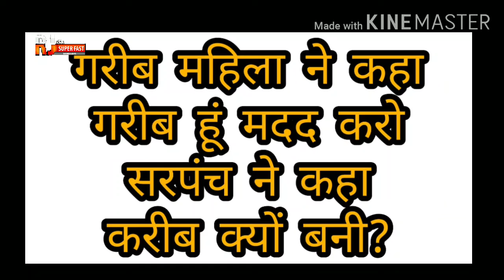गरीब महिला ने मांगी सरपंच से मदद सरपंच बोला गरीब क्यों बने? || ऑडियो हुआ वायरल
*बाड़मेर : महिला ने भूख से व्यथित होकर किया सरपंच को फोन..!!*

बाबूसिंह नामक सरपंच नगानी धतरवालों की ढाणी बायतू का ऑडियो वायरल,महिला ने कहा सरपंच से- "गरीब हूं, सहायता करों,सरपंच बोला-"गरीब क्यों बने ?...

आरजे सुपर फास्ट न्यूज़ on public app

अपने क्षेत्र बाड़मेर की खबरों के लिए डाउनलोड करें पब्लिक (Public) ऐप